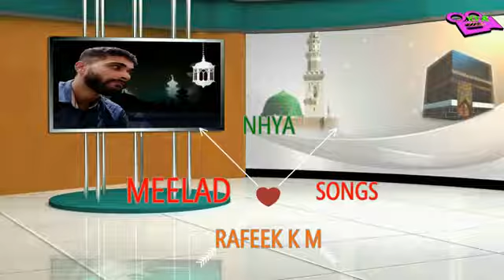New mapilappat,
Rafeek Edappalam, NHYA miladunnabi program